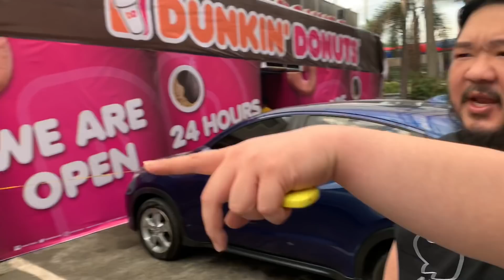Surprise Unboxing while eating at Dunkin Donuts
Unboxing dunkin donuts shoe